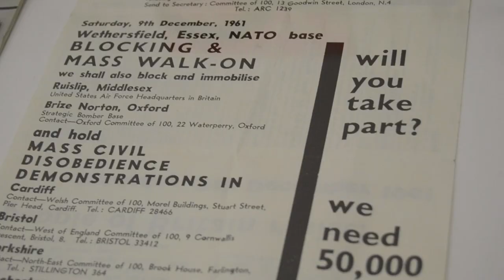Plot/TV: GUSTAV METZGER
From the Gustav Metzger exhibitions in Oslo, showing "Extremes Touch" at Kunsthall Oslo and "Liquid Crystal Environment" at Kunstnernes Hus (House of Artists). Interview with the artistic director at Kunstnernes Hus, Mats Stjernstedt.